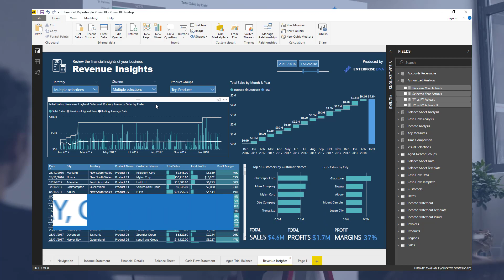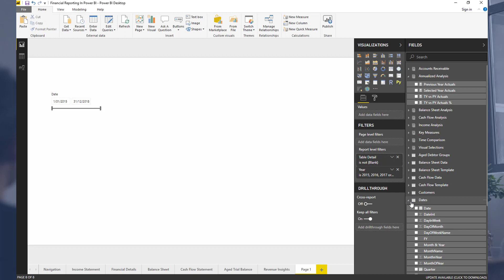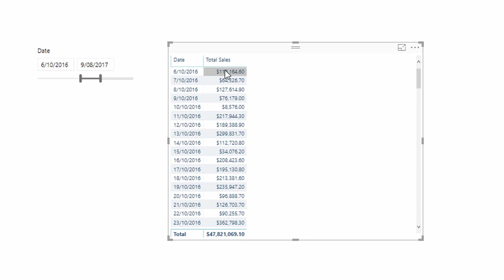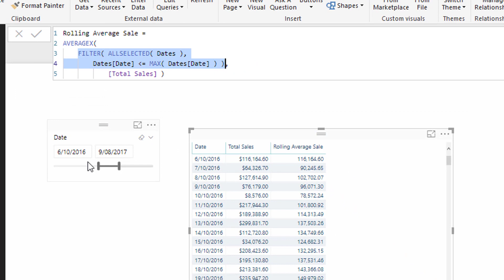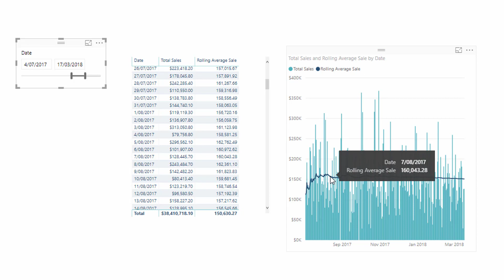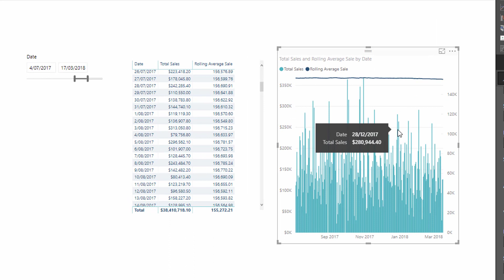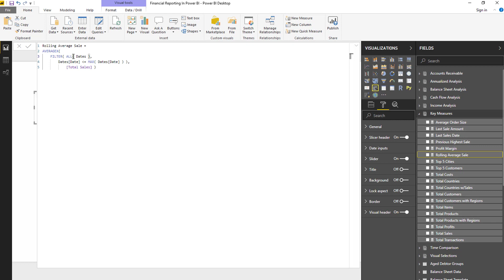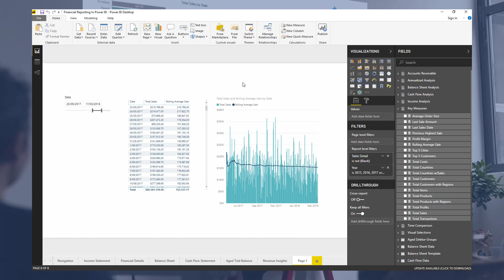Calculate A Rolling Average In Power BI Using DAX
In this example, I'm going to show you how you can create a dynamic rolling average in Power BI.

This is a unique formula combination that allows you to calculate an average result for any selection or context that you have inside your Power BI reports.

We dive into the AVERAGEX function during this one, which is a very useful iterating function.

Sam

Video Details
1:29 - understanding the formula logic
3:07 - DAX functions in the formula
4:58 - ALLSELECTED vs ALL function

Related Links
Running Totals In Power BI: How To Calculate Using DAX Formula

For more rolling average support queries to review see here….